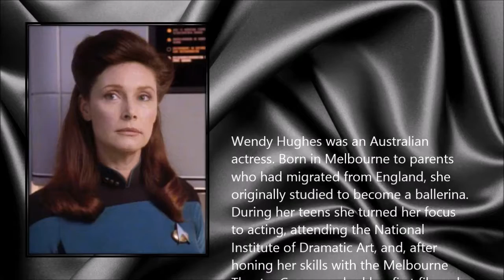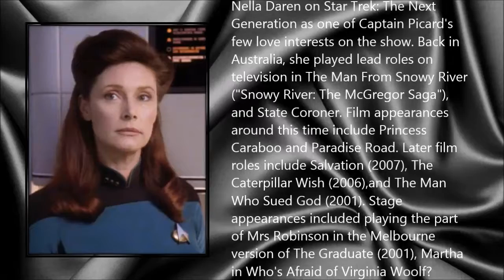Wendy Hughes ● A Simple Tribute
Wendy Hughes (29 July 1952 - 8 March 2014)